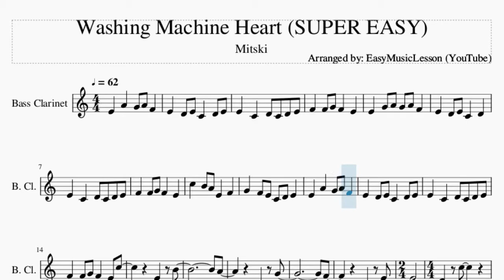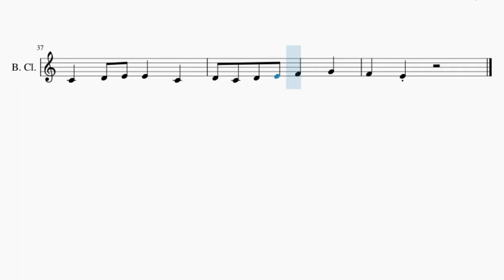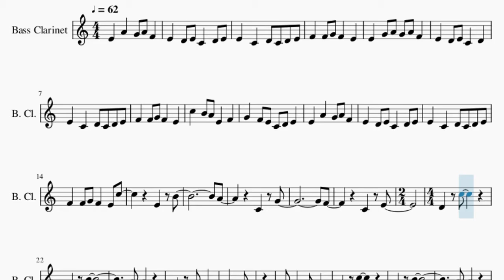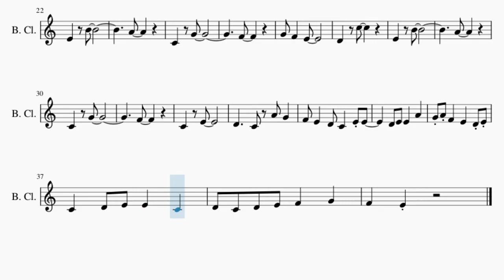SUPER EASY Bass Clarinet Sheet Music: How to play Washing Machine Heart by Mitski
Here is a sheet music/tab video on the song Washing Machine Heart (SUPER EASY) by Mitski on the bass clarinet. A bass clarinet sheet music arrangement which is transposed to notes that are easily played by bass clarinet, for the song Washing Machine Heart (SUPER EASY) by Mitski.

EasyMusicLesson teaches you to play the your favorite instrument, through well-arranged sheet music so that you too can learn how to play Washing Machine Heart (SUPER EASY) by Mitski on the bass clarinet as fast as you can. A bass clarinet sheet music with backing tracks to help your play the song better.

Chords of Bass Clarinet arrangement:
D Maj   A# Maj   D# Maj   A# Maj   D Maj   G Min   D# Maj   A# Maj
D Maj   A# Maj   D# Maj   A# Maj   D Maj   G Min   B Maj   A# Maj
G Min   F Maj   A# Maj   C Min   D Maj   A# Maj   D# Maj   A# Maj
D Maj   G Min   D# Maj   A# Maj   C Min   F Maj   G# Maj   D# Maj
B Maj   A# Maj   C Min   F Maj   G# Maj   D# Maj   B Maj   A# Maj
C Min   F Maj   G# Maj   D# Maj   B Maj   A# Maj   G Min   F Maj
D# Maj   A# Maj   D Maj   A# Maj   D# Maj   A# Maj   D Maj
G Min

Melody notes of Bass Clarinet:
E4   A4   G4 A4 F4
E4   D4 E4 C4   D4 E4
E4   C4   D4 C4 D4 E4
F4   F4 G4 F4   E4
E4   G4 A4 G4 A4 F4
E4   D4 E4 C4   D4
C5   B4 A4 E4   F4
G4   F4 E4 C4 D4 E4
F4   F4 G4 F4   E4 C5
E4   B4
A4
C4   G4
F4
C4   E4
D4   C5
E4   B4
A4
C4   G4
F4
G4 F4   E4
D4   C5
E4   B4
A4
C4   G4
F4
C4   E4
D4     C4
A4 G4   F4 E4   D4
C4   E4 E4     D4 E4